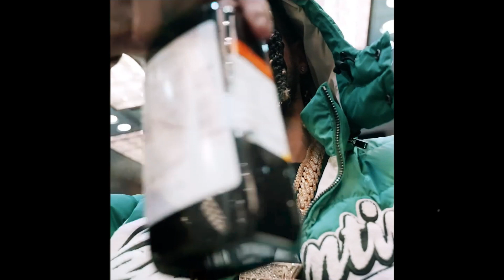[FREE] YOVNGCHIMI x CDobleta Type Beat ''DRAKULA" | DRILL INSTRUMENTAL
FREE FOR NON PROFIT. JUST GIVE ME CREDIT (prod. KORTEZ) IN YOUR TITLE/DESCRIPTION.

PROD: KORTEZ x Pressure